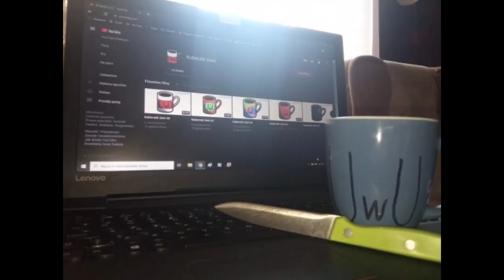Co się dzieje kiedy kubeczek UwU przegląda YouTube ? #1